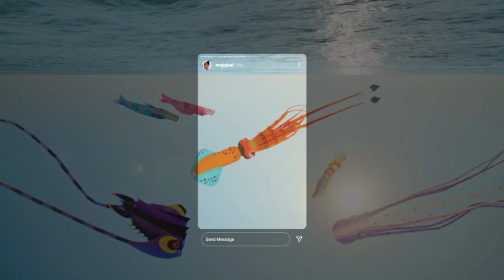copyright free background music copyright free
in this channel  made for you.you can use all music.
 because it's all music are  free

copyright free music,royalty free music, free bets no copyright music, copyright free music,
free to use, free music,royelty free music,royalty free music,no copyright music, copyright free music,
royalty free, royalty free background music, non copyrighted music, background music Google,
cyberpunk Google, free background music, free music for youtube videos, best royalty free music,
background music for videos, karl casey, epidemic sound, electronic music, background music for video,
youtube royalty free music, background music for youtube videos, royalty free music instrumental, free music,
copyright free background music, best royalty free music sites, free music for videos,
copyright free music for youtube videos, youtube background music, free music for videos no copyright,
best royalty free music for videos, copyright free music for youtube, best music for youtube,
video background music, video background music for youtube, best music for video background,
websites for video music, best video background music,  best music for videos  Google,
best royalty free music for youtube Google, best sites for video music Google, music for studying Google,
music for videos, electronic dance music, trap nation 2020, cyberpunk 2077 mix, cyberpunk 2077 music,
music for videos, electronic dance music, trap nation 2020, cyberpunk 2077 mix, cyberpunk 2077 music,copyright free music,royalty free music, free bets no copyright music, copyright free music,